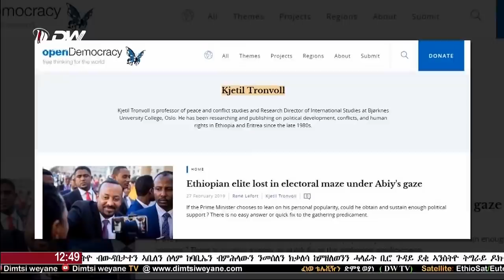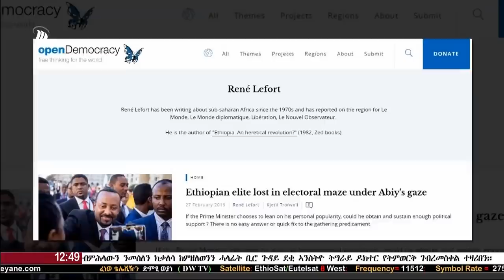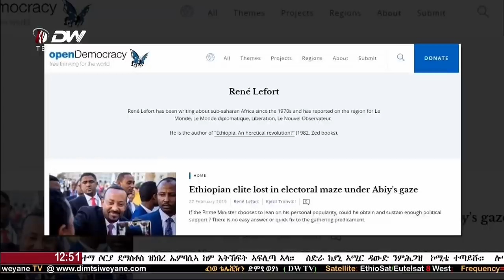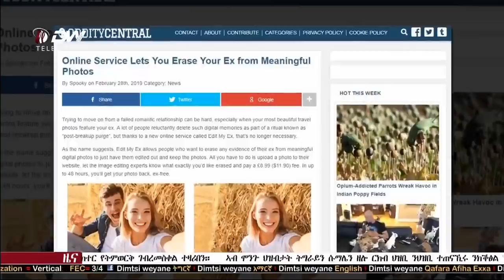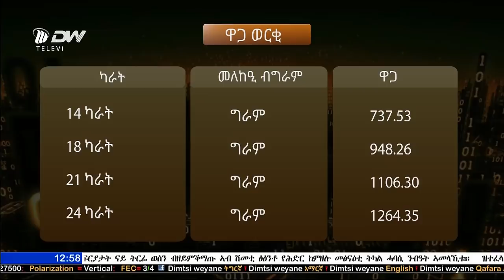ዜና ምስዮት ሰዓት 12፡30 DW TV(26 ለካቲት 2011 ዓ.ም)